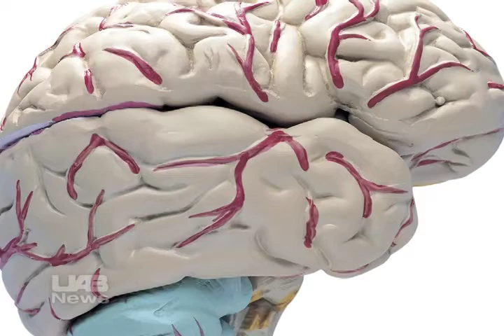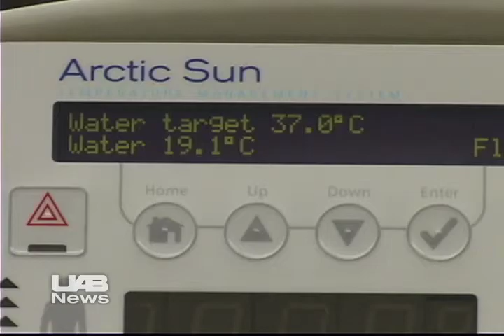Cool the body, save the brain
Inducing hypothermia in survivors of cardiac arrest can prevent brain damage. Watch one man's amazing story.